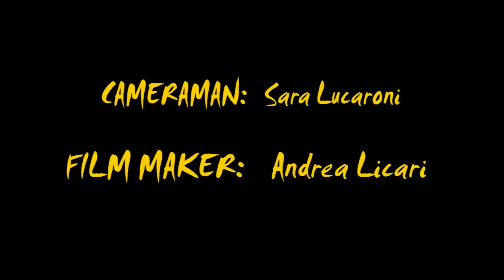PRIMO SILURO A SPINNING 2012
Per vedere altri video, chiedere consigli o condividere le tue catture

Stefano Zanardelli del Team PEGS effettua la prima cattura dell'anno 2012!!!
Salpa un bel siluro con attrezzatura medio/leggera.

Stefano Zanardelli of Team PEGS  makes the first catch of a the year 2012 on the River Lambro!
He pulls out a nice WELS with light tackle.